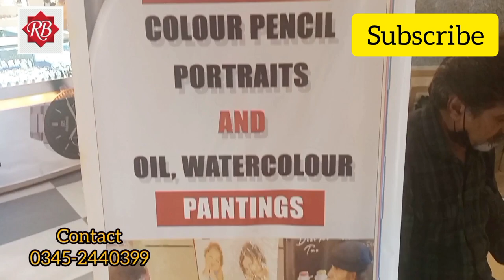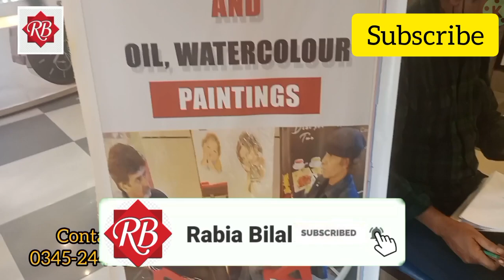Atrium mall// $hopping centre//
Today visit Atrium mall...
Sketcher artist.. Live Sketch Color pencil portraits And Oli Water Color paintings...